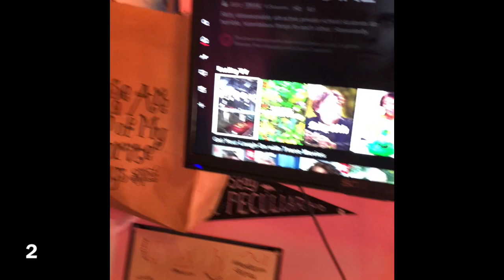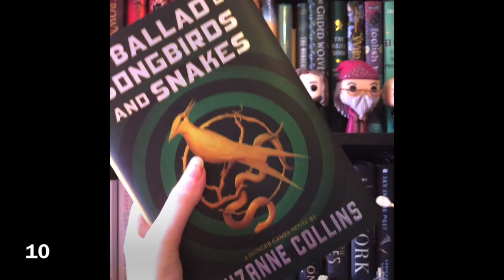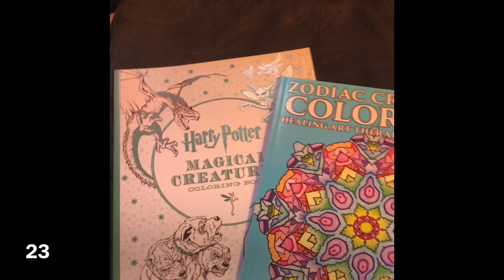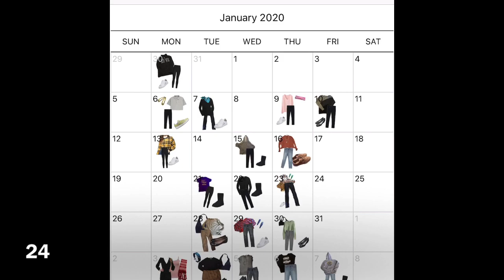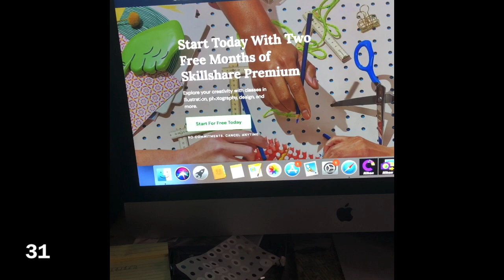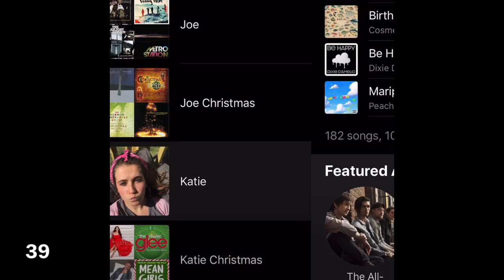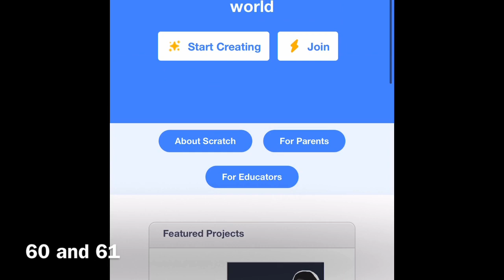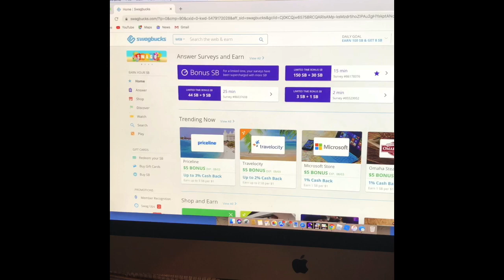100 things to do at home (quarantine ideas)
Hi My name is Katie Chambers! I love fashion, makeup, and theatre.

Today I’m going to be showing you 100 things you can do if you are bored in quarantine . Hopefully you find some great ideas!